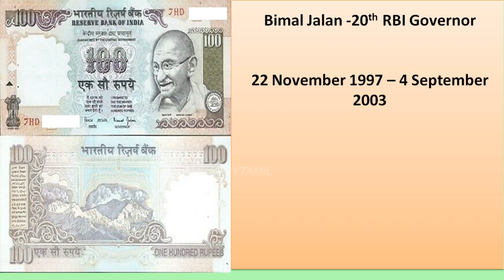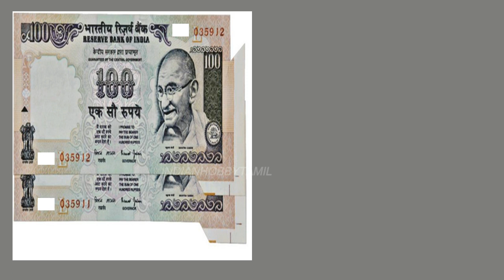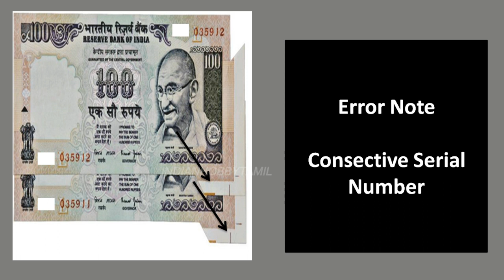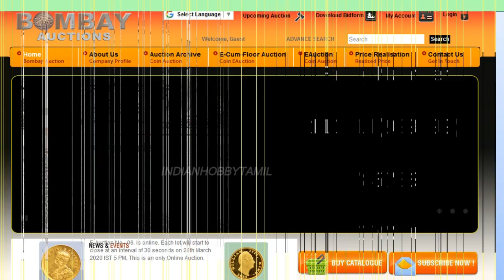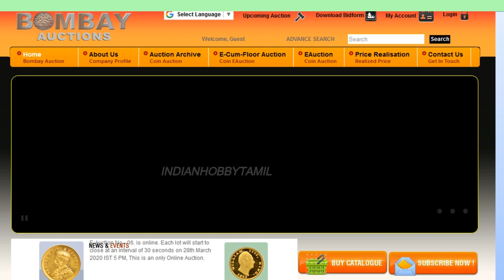100 Rupees Bimal Jalan Signed High value Note Reason, Proof and Selling Method || Old Notes Value